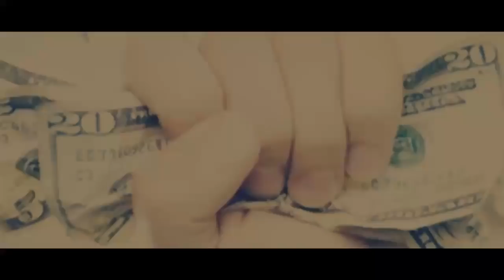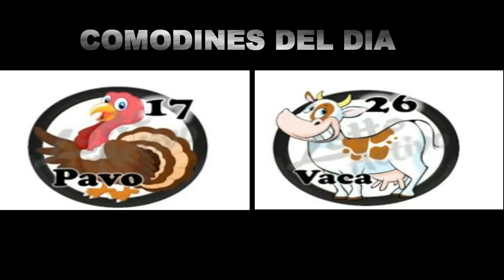MIERCOLES LOTTO ACTIVO 24/1/2018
BIENVENIDOS A MI CANAL  DE JUGADAS PARA
EL LOTTO ACTIVO
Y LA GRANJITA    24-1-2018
GRACIAS POR PREFERIRNOS
ESPERO QUE SEA UN DIA
LLENO DE ACIERTOS